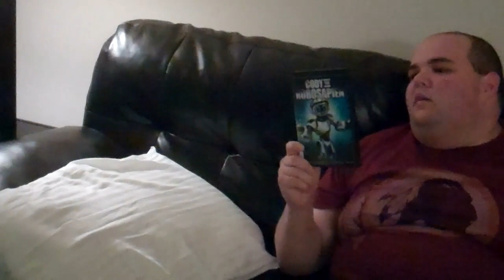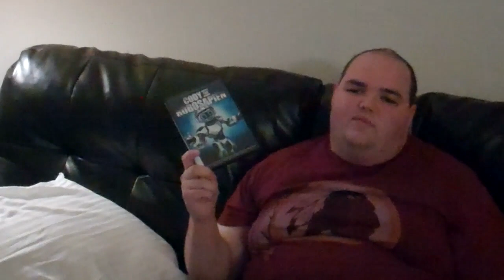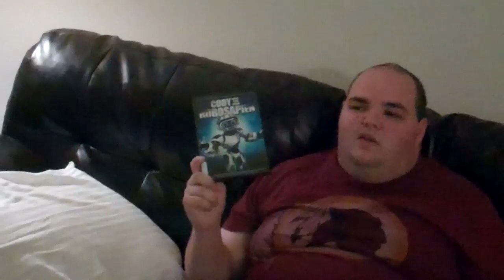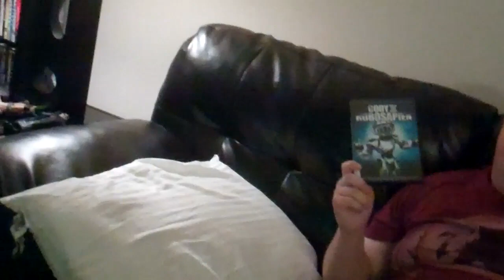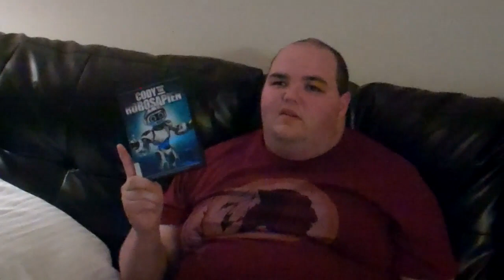cody the robosapien movie review